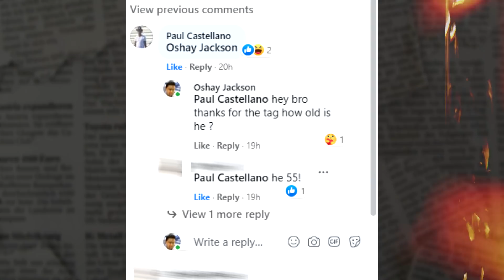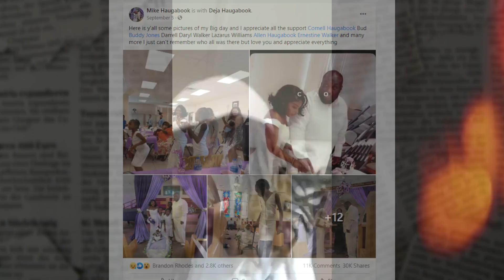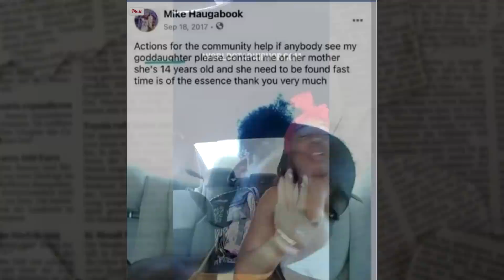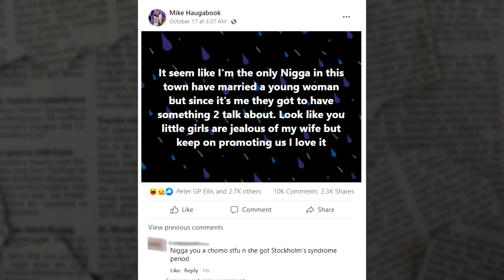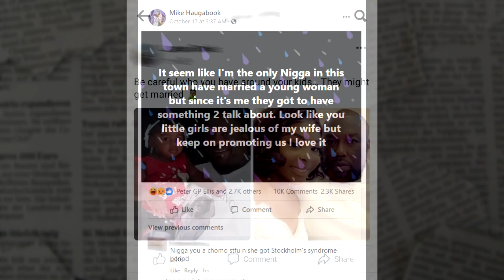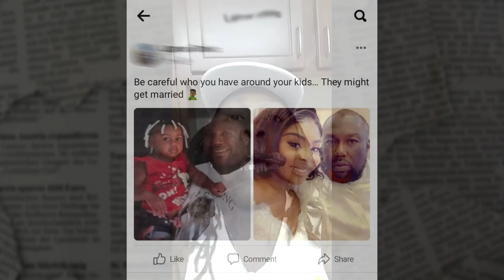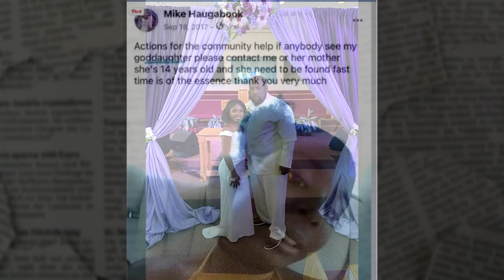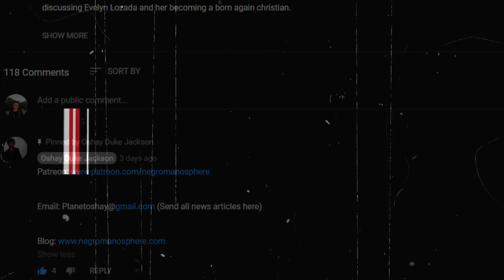Shady 55 Year Old Man Marries His 18 Year God Daughter...After First Sleeping With Her Mom.... WOW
A 55 year old man from Florida is going viral, after he married his 18 year old god daughter, that he's apparently known since she was a child.

Mike Haugabook married Deyjah Evans this weekend, in a private ceremony in Florida. Deyjah turned 18 last week. In Florida, where the couple live, the legal age for consent/adulthood is 18.

Mike and Deyjah told Facebook that they will be "raising" their 4 kids together. It's not clear how many of the children are Deyjah's (biologically), and whether any of them are biologically both Deyjah's and Mike's. Under Florida law, Deyjah was legally unable to consent to relations with an adult male until she turned 18.

But it's not just the age difference that has people upset with Deyjah and Mike's marriage. It's also the fact that Mike is her God-father, and appears to have known her since she was a child.

Deyjah's mom went on Live yesterday, and confirmed that the Florida 55 year old has known his new wife since she was a toddler. And an image (top image above) began circulating online which purportedly shows Mike and Deyjah embracing when she was a toddler.

Deyjah's mom is NOT in support of the marriage. Deyjah's mom - who is a recovering drug addict - claims that she slept with Mike in the past, in exchange for a cell phone and a "couple of dollars."

We do know for certain that that Mike considered Deyjah his God daughter 4 years ago, when he posted about the then troubled teen running away from her adopted home

Many on social media are claiming that Mike may have "groomed" his now 18 year old god daughter. So far Mike has not explained the timing of their relationship, nor has he explained to his followers when the newlyweds relationship changed from paternal to romantic . .